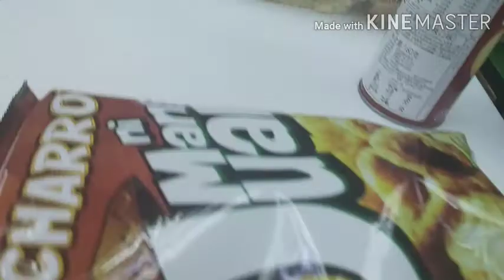New Year Celebration Part 2 Buhay Ofw Hongkong